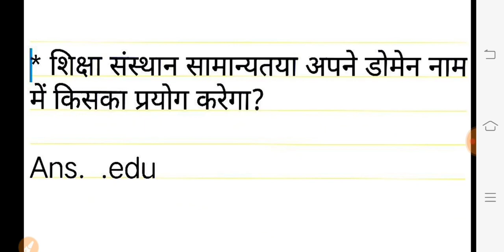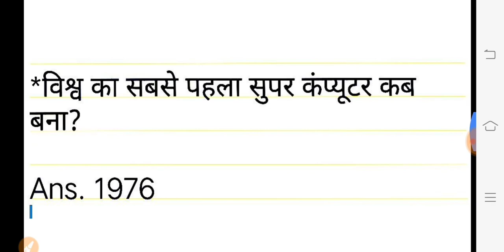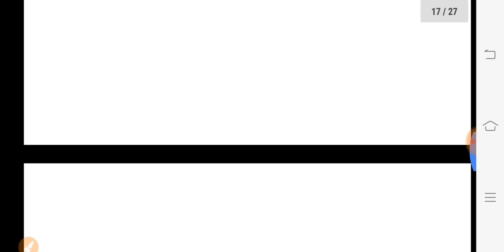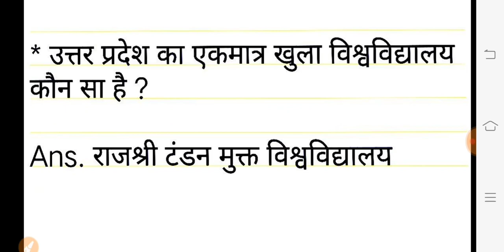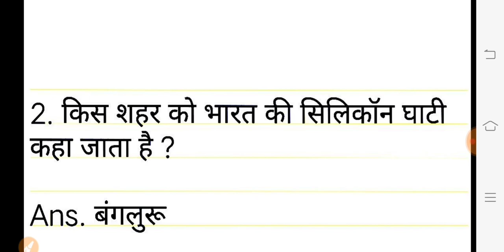UP 69000 सूचना तकनीकी,महत्वपूर्ण प्रश्नो के साथ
UP 69000 की संपूर्ण तैयारी करने के लिए चैनल से जुड़िये